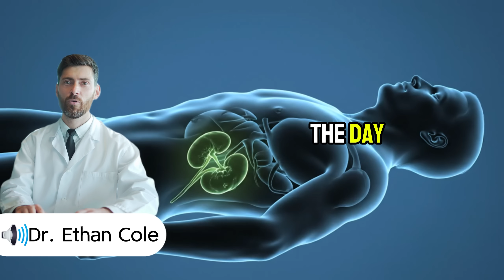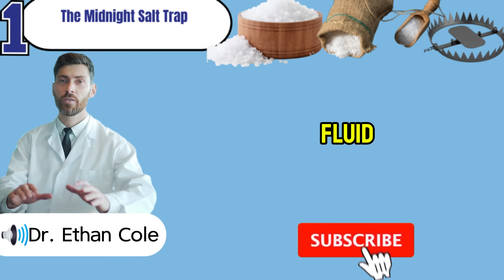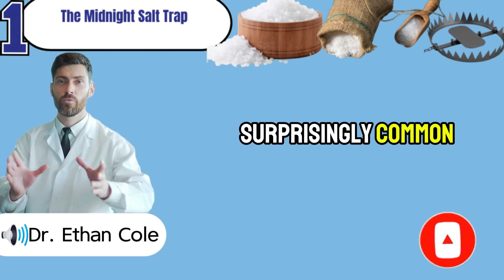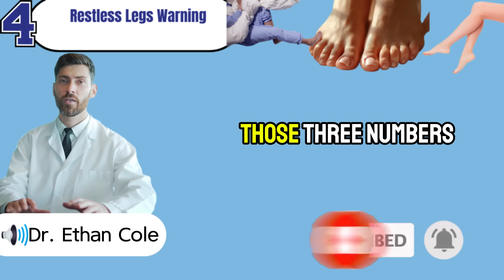Top 5 Nighttime Habits That Trigger Chronic Kidney Disease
Every night, millions of people unknowingly damage their kidney health through simple bedtime routines that seem harmless. In this video, Dr. Ethan Cole reveals the top 5 nighttime habits that silently trigger chronic kidney disease — from salty snacks and heavy protein meals to dehydration and ignoring your body’s warning signs. Your kidney works 24 hours a day to filter waste, balance blood pressure, and keep you alive, yet these small evening mistakes can push it closer to failure without any pain or symptoms. Learn how habits like holding urine overnight or drinking alcohol before bed slowly strain your kidney filtration system, increasing toxins and inflammation. With every episode, Dr. Cole shares easy, science-backed ways to protect your kidney function — practical steps you can take tonight to restore hydration, balance minerals, and improve your overall vitality. If you care about living longer, sleeping better, and keeping your kidney strong for life, this video is your wake-up call. Stay until the end to discover how one small nighttime change can make the difference between protection and permanent damage.
00:00 Intro: Are you secretly damaging your kidneys every night without knowing it?
1:13 Idea 1: The Midnight Salt Trap — How your favorite snacks quietly raise your blood pressure and wreck kidney filters.
3:42  Idea 2: Protein Overload — Why your late-night “healthy” shake can silently exhaust your kidneys.
6:43  Idea 3: The Urine You Hold — How ignoring nature’s call turns infections into permanent kidney scars.
9:38  Idea 4: Restless Legs Warning — What your nighttime cramps reveal about hidden kidney stress.
13:07  Idea 5: The Dehydration Mistake — How bedtime drinks and thirst neglect dry out your kidney’s lifeline.
15:42 Outro: One small change tonight could protect your kidneys for a lifetime — subscribe now and keep your health in your own hands.